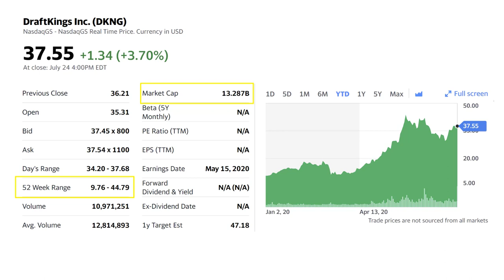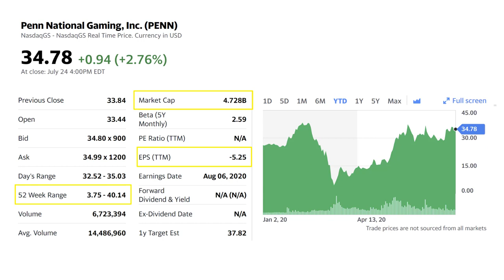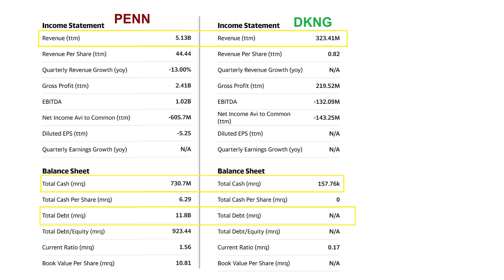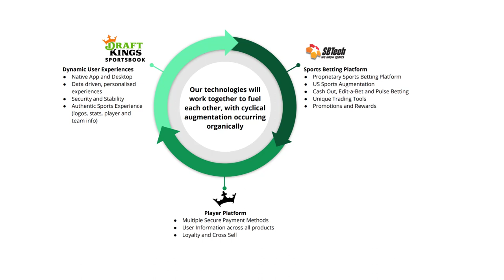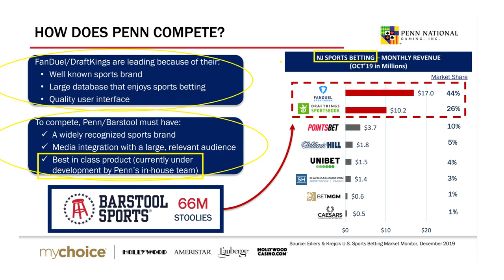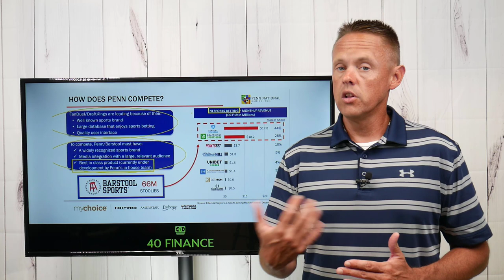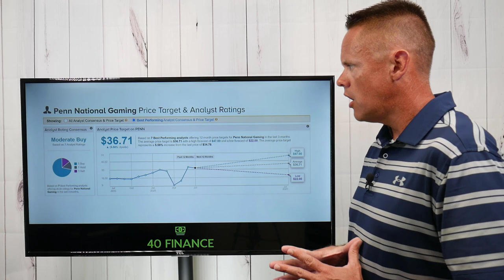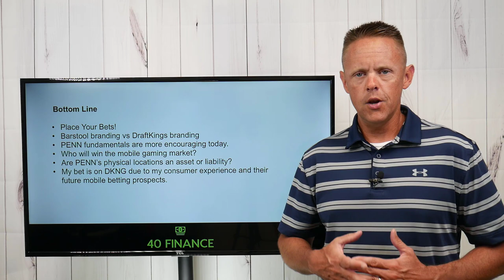DraftKings vs Penn National Stock Comparison | DKNG and PENN Stock Analysis 2020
DraftKings and Penn National Gaming are two stocks on the forefront of the sports gaming scene. Both companies have brought new approaches to consumer acquisition, yet they are still fundamental differences between the two names. This video compares DKNG and PENN across several categories and discusses which one may be the best stock to buy for the long term.

I use TipRanks every day to analyze the stocks I mention in my videos.

This stock analysis of DKNG and PENN includes reviews of both companies PE ratio, dividend, analysts price targets, as well as cash and debt levels. I break down the key revenue streams for DraftKings and Penn National Gaming, while discussing their potential in the sports gambling arena.

The following stocks are featured in this video:

Penn National Gaming, Inc. (PENN)
DraftKings Inc. (DKNG)

Are you planning to buy DraftKings or Penn National in 2020? Let me in the comments!